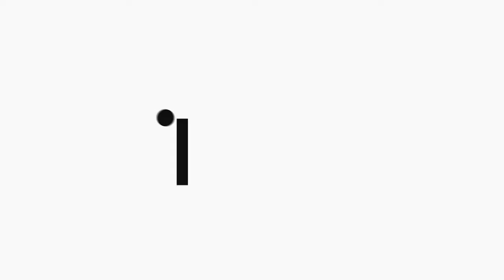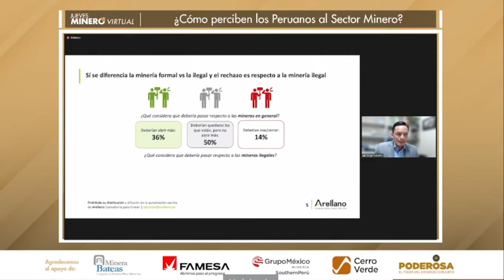MINERÍA RESPONSABLE DEBE DEMOSTRAR QUE VIVE EN ARMONÍA CON LA SOCIEDAD